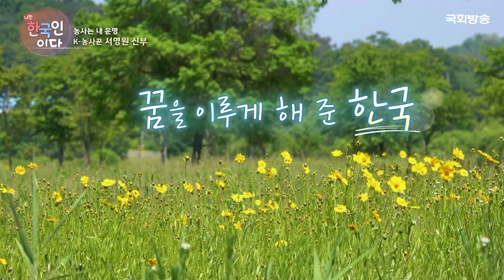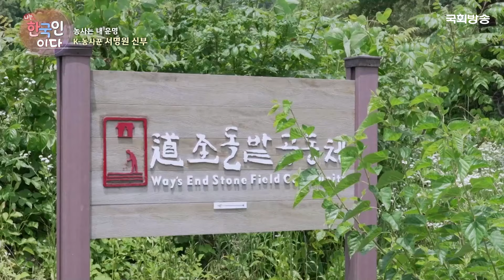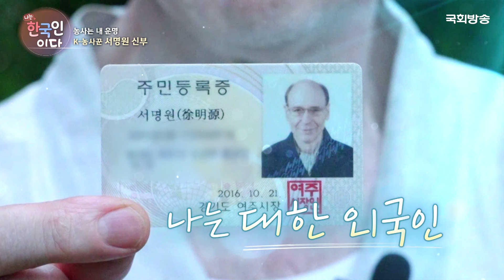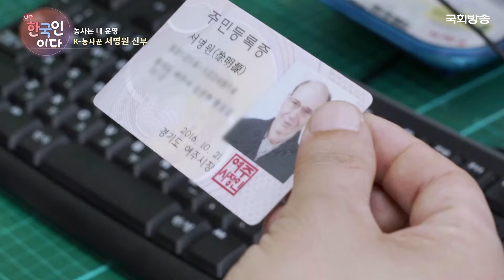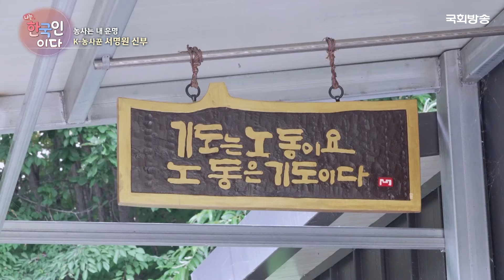캐나다인 농사짓다?! 한국으로 귀화한 농사꾼 서명원 신부님⛪ | 나는 한국인이다 | 국회방송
한국 생활 35년 차로 캐나다에서 태어난 서명원 씨!
한국에서 성직자의 길을 걷게 된 후, 귀농 생활을 시작한 서명원 신부를 만났습니다⛪

📌[본방송] 매주 (목) 오전 9시 30분
📌[유튜브] 매주 (월) 업로드